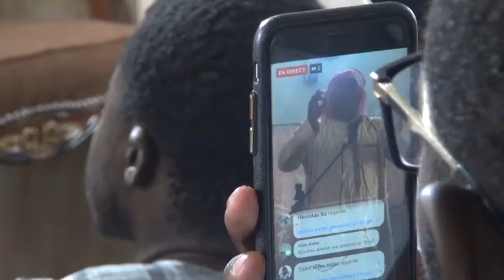Sermon KORITÉ 2019 CHEIKH ZAKARIA CISSÉ MOSQUÉE TAWBA DIAKHAY